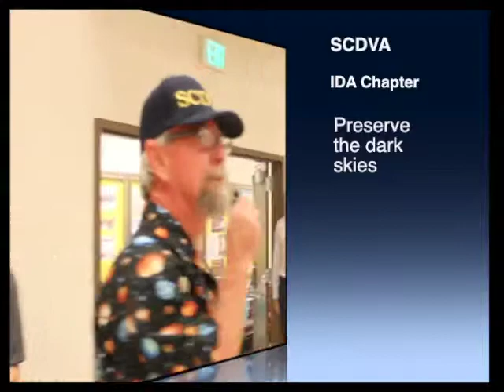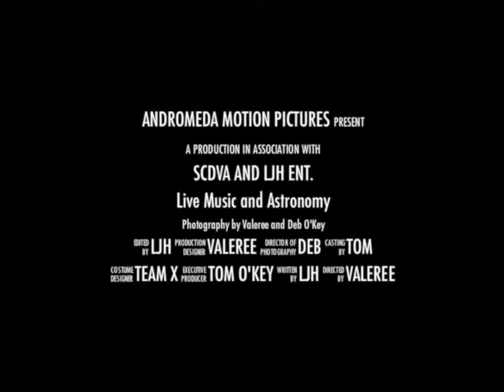SCDVA at Starry Nights 2012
16th annual Starry Nights Festival in Yucca Valley at the Hi Desert Nature Museum

STAR PARTY EXTRAVAGANZA